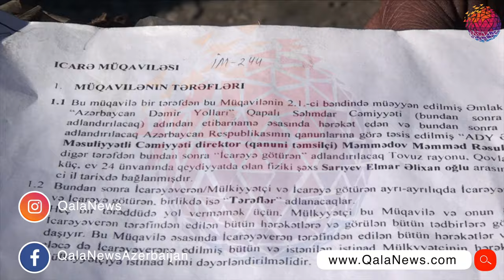8 yaşlı Nazperini avtomobil tərəfindən vurulup